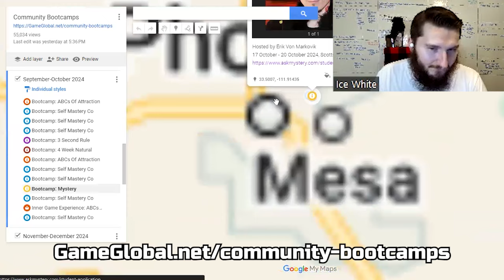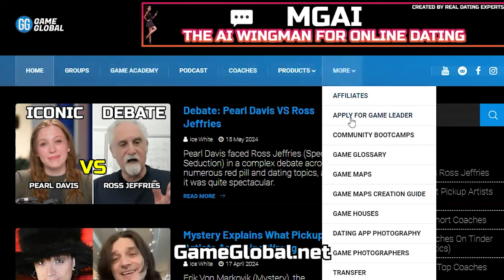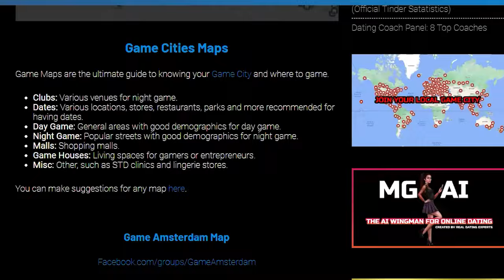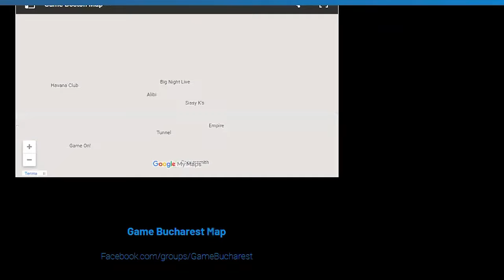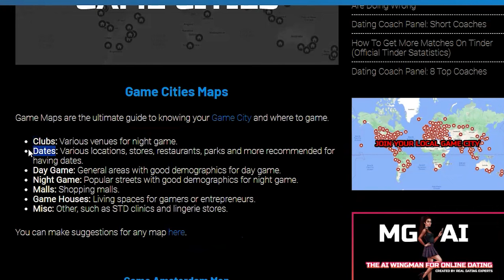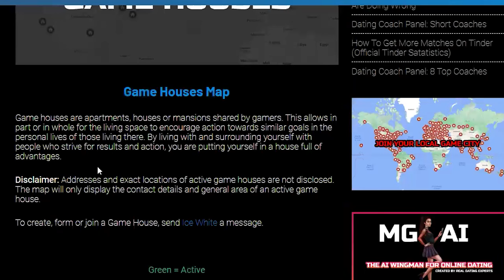I Built A LIVE MAP Of Pickup Artist Bootcamps [Ice White]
I created a live map of pickup artist bootcamps all across the world, displaying various PUA bootcamp programs up to 12 months ahead. This clip comes from the Dating Coach Panel:

12 Secrets About Attracting Women Society Won’t Tell You